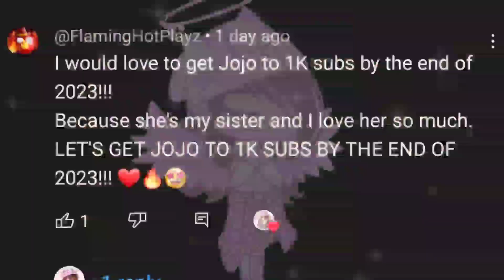House of Memories 🌹 || 700+ Sub Special! 🎉✨💖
𝐍𝐨𝐰 𝐥𝐨𝐚𝐝𝐢𝐧𝐠. . .

█▒▒▒▒▒▒▒▒▒ 10% 🌸
███▒▒▒▒▒▒▒ 30% 💞
█████▒▒▒▒▒ 50% 🌷
███████▒▒▒ 70% 🌹
██████████ 100% 💖

⋘ 𝑃𝑙𝑒𝑎𝑠𝑒 𝑤𝑎𝑖𝑡... ⋙
ᴄᴏᴍᴘʟᴇᴛᴇ! 💗

♥︎°•🌹𝓦𝓮𝓵𝓬𝓸𝓶𝓮 𝓽𝓸 𝓶𝔂 𝓓𝓮𝓼𝓬𝓻𝓲𝓹𝓽𝓲𝓸𝓷, 𝓡𝓸𝓼𝓮𝓫𝓾𝓭 🌹•°♥︎

ℍ𝕚𝕚, 𝕣𝕠𝕤𝕖𝕓𝕦𝕕𝕤! 💞🌷

You're all so kind! Seriously, thank you! 🫂💕🌟

I hope you enjoy this short video I made for you!  Only 300 more subs to go until my big dream comes true! 👀✨

ℂ𝕙𝕒𝕣𝕒𝕔𝕥𝕖𝕣𝕤 𝕦𝕤𝕖𝕕:
Jojo 🌷💖 (My OC)
Old Jojo 💕🌸 (My OC)
OLDER Jojo 💞💗 (My OC)

𝔸𝕡𝕡𝕤 𝕦𝕤𝕖𝕕: Gacha Club, Kinemaster, Ibispaint x,  Google 📸